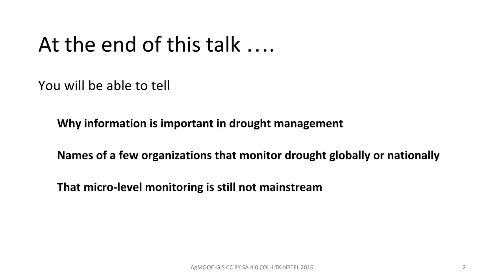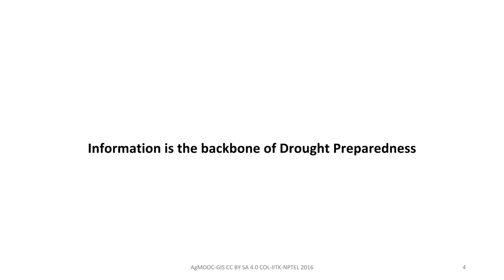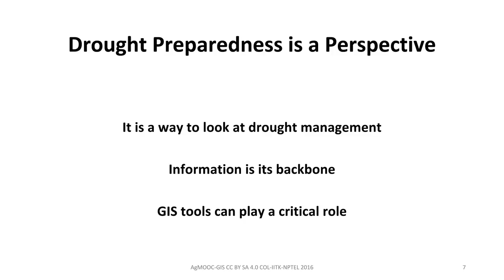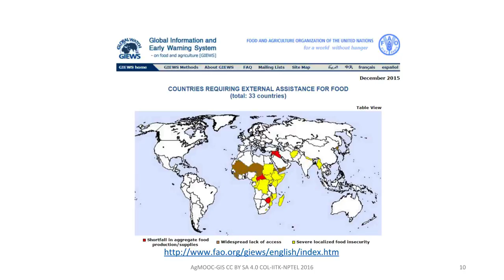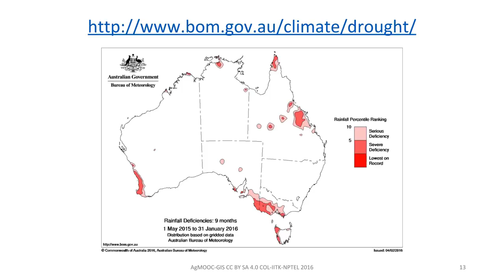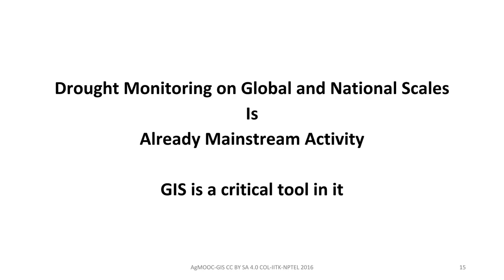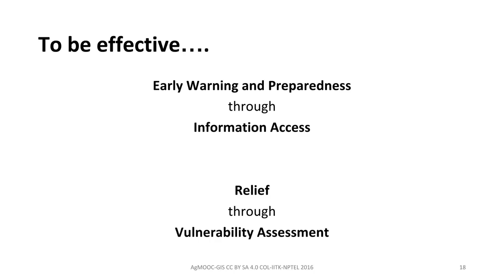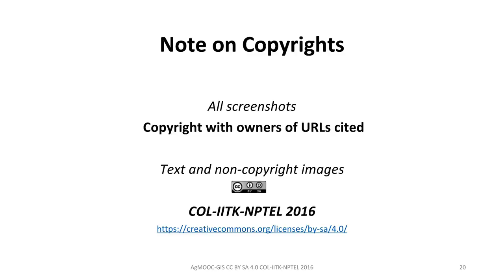Mod-08 Lec-40 Drought Monitoring: a global perspective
GIS in Ag-Essentials and Applications by Dr. R. Nagarajan, Principal Research Scientist CSRE,IIT Bombay and Dr. Venkataraman Balaji,Director,Technology & Knowledge Management, Common Wealth of Learning, Canada.